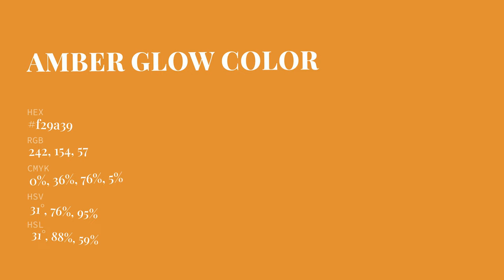Amber Glow color f29a39 hex Cool Yellow color f29a39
What color is Amber Glow ? f29a39 hex, Cool Yellow color f29a39

Hex f29a39 Color Code is also known as Amber Glow color